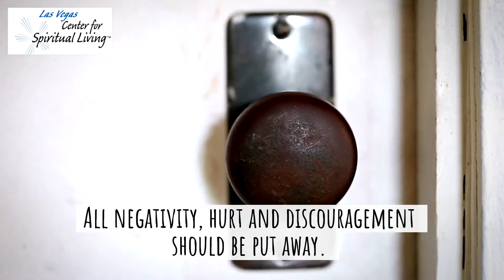LVCSL Flight 2021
Come join us in making 2021 a wonderful year!